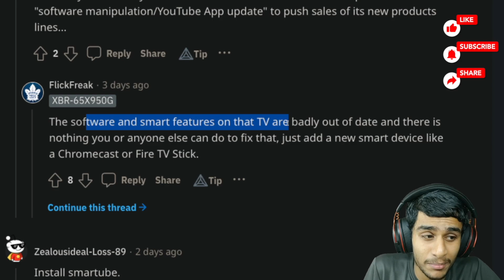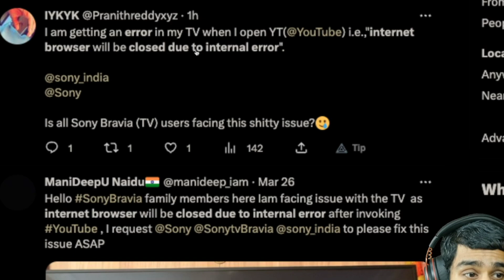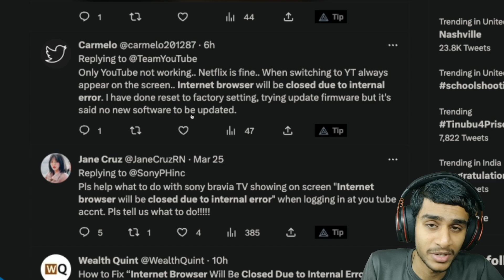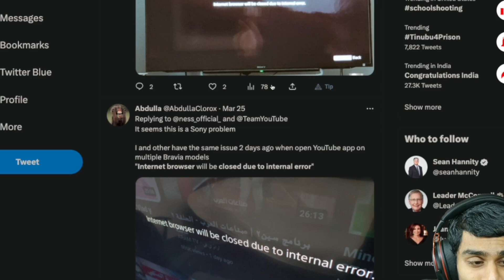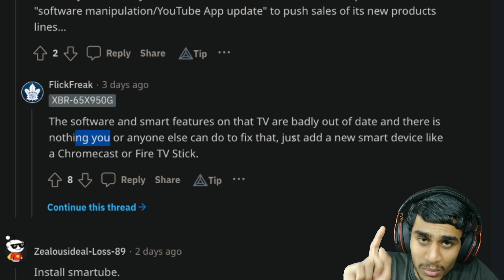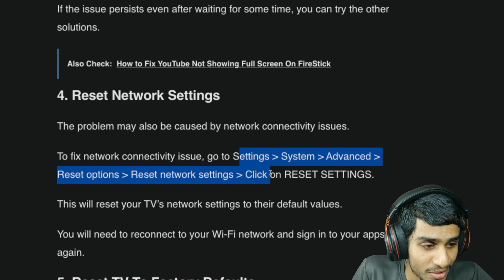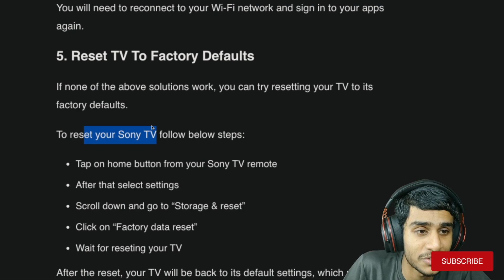Internet Browser Will Be Closed Due To Internal Error ? Sony Bravia Internet Browser Fix ✅